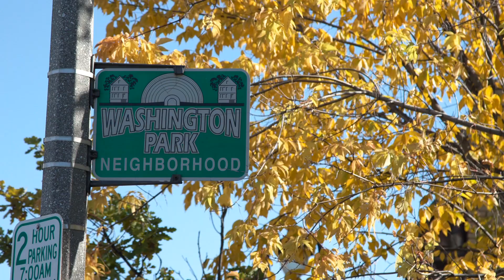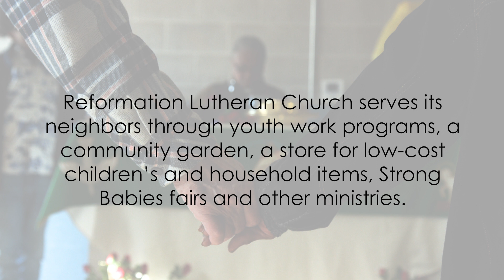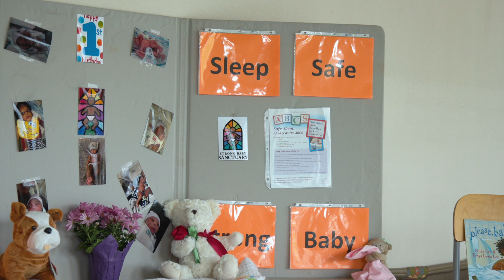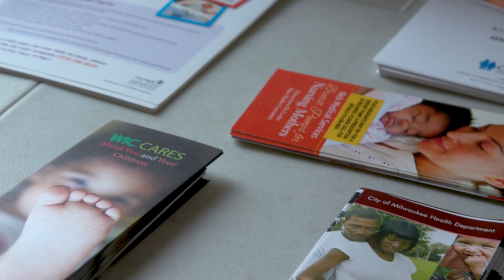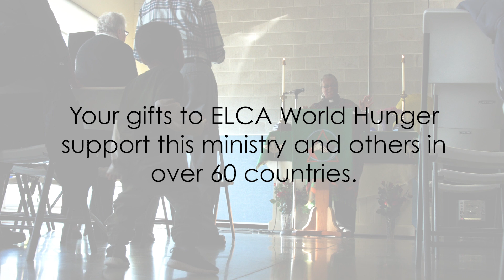Supporting Strong Babies in Milwaukee | ELCA World Hunger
Reformation Lutheran Church in Milwaukee serves its neighbors through youth work programs, a community garden, a store for low-cost children’s and household items, Strong Babies fairs and other ministries. The Strong Babies program is supported in part by your gifts to ELCA World Hunger.

MB01BPV2VD9LCIE